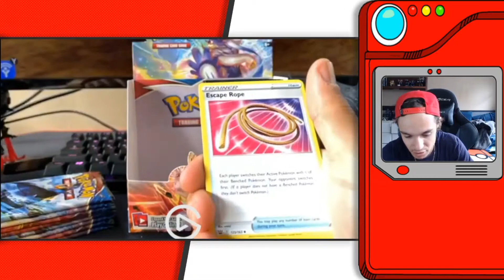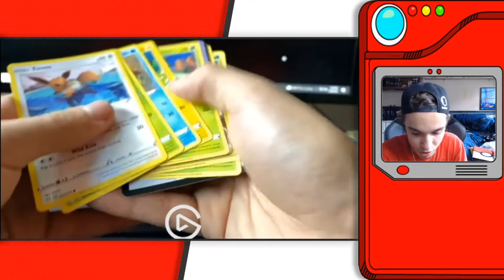Stream Highlights #1 Shinies & 🔥 TCG Pulls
Hey guys Colucci347 here with my first stream highlights video on this channel. This video is a compilation of all the clips I have from my Twitch channel.